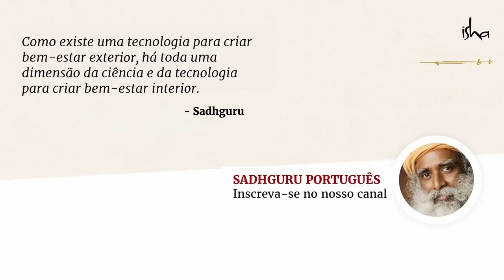Como Viver Uma Vida Totalmente Livre? | Sadhguru Português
Como desatar os nós da vida? Sadhguru se questiona: com os dois fios da vida tão estabelecidos, como você ficou tão cheio de nós? Tanto o dar nós quanto o desatar nós acontecem no espelho distorcido da mente, explica Sadhguru. Quando você se emaranha demais com sua própria criação, você está fadado a deixar de perceber a criação do criador.